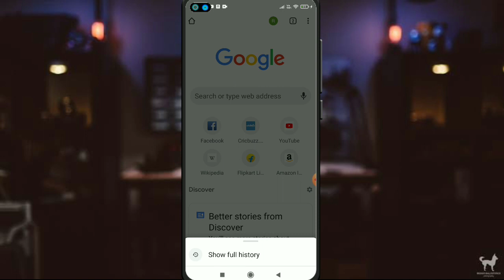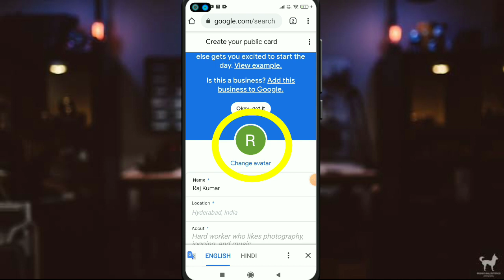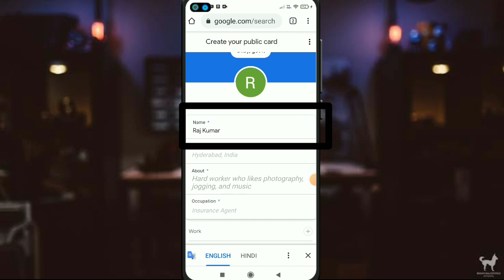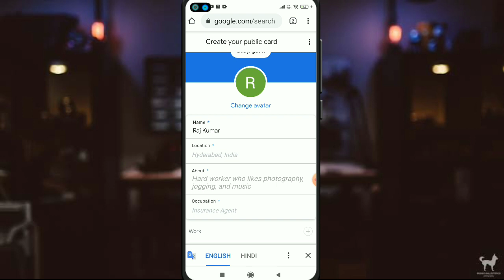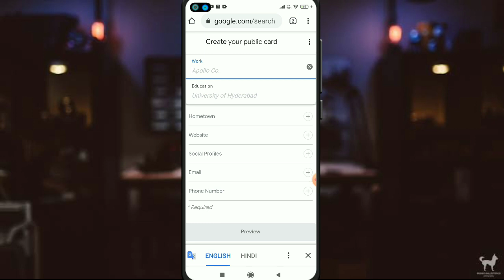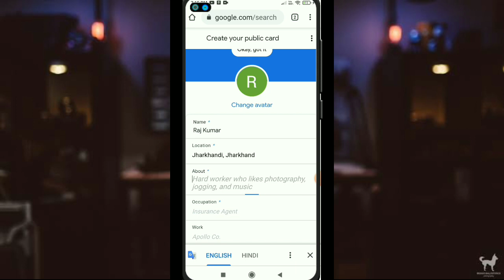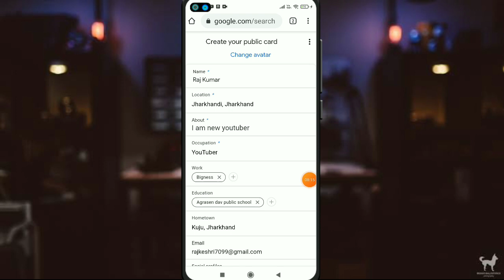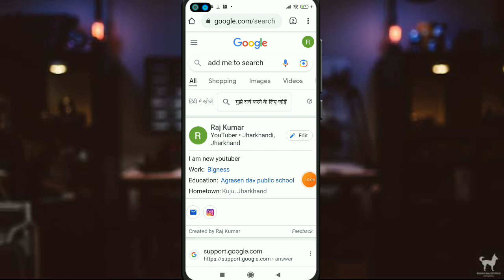how to search your name on google! Google add me to search !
how to search your name on google !! Google add me to search !!(Only 2 minutes me) @rishukeshri5912

Low Price Mic
Boya M1 Mic
Mobile Low Price
YouTube Mobile
Ring Light
My Tripod
Rgb Light
Green Parda
Black Parda
Grey Parda

Video Banane Ke Equipments :-
BOYA MIC
TRIPOD FOR MOBILE
TRIPOD FOR CAMERA

google people card
google launched add me to search in india
my name in google search result
how to add my name in google search result
google business card
google servicesmGoogle me photo upload kare
Google me photo kaise save kare
google me photo dalne ka tarika
how to upload photo in google
google me apni photo kaise dekhe
Manoj dey
Rishu keshri